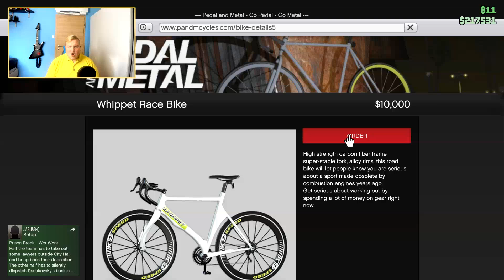TOUR DE FRANCE CHALLENGE!! | GTA 5 [SLO]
🥇 TADEJ POGAČAR
🥈 PRIMOŽ ROGLIČ
FANTA SVAKA VAMA DALA!

😍 Moj Support a Creator Code : JURETRSANBLOND

UVIGEAR UPORABI KODO "JTB" ZA 15% POPUSTA NA VSE IZDELKE!

💺 STOL UPORABI KODO "JTB" ZA 15% POPUSTA NA VSE IZDELKE!